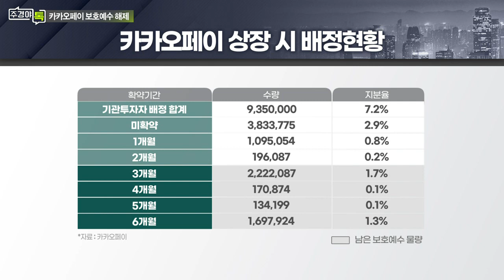‘먹튀 논란’ 카카오페이 보호예수 줄줄이 해제_이슈 TALK_주경야톡 24회 (20220103)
# ‘먹튀 논란’ 카카오페이 보호예수 줄줄이 해제
- 하루치 거래량 절반 보호예수 해제

Q. 카카오페이 경영진 ‘먹튀 논란’?
- 경영진 8명 보유 주식 전량 매도
- 거래소, 주요 경영진 보호예수 기간 내 매도 제한 검토

Q. 향후 카카오페이 추가 보호예수 해제 물량은?